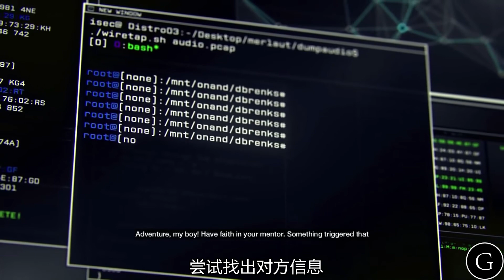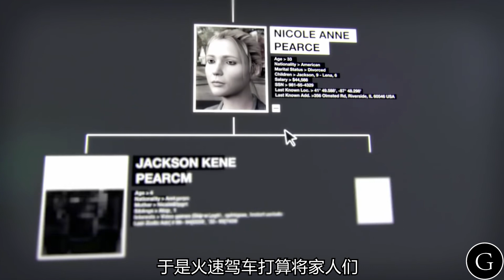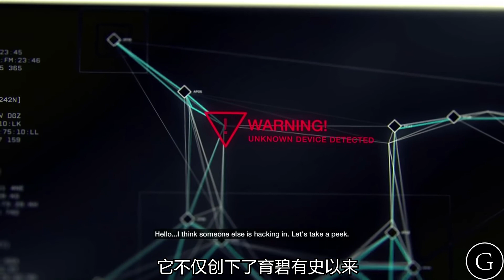小夥自學編程，手機一靠近別人，就能吸走他們的銀行賬戶余額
如果喜歡我的作品的話，別忘了三連一波哦，求你們了！！！